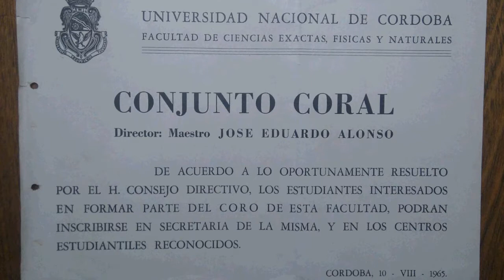Homenaje Maestro Alonso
Video hecho en oportunidad de tributar un merecido homenaje al Maestro José Eduardo Alonso, Director Fundador del Coro de la Facultad de Ciencias Exactas, Físicas y Naturales de Córdoba.Este homenaje se lo brindamos sus antiguos coreutas, quienes nos reunimos después de casi 40 años, el día 15/09/2017, en el Aula Magna de la Facultad